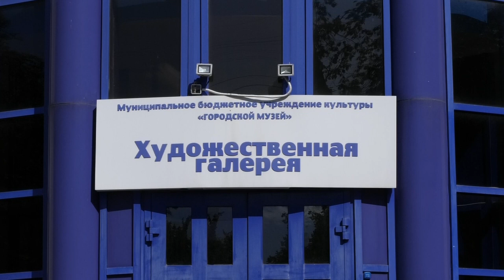Летние каникулы в Художественной галерее